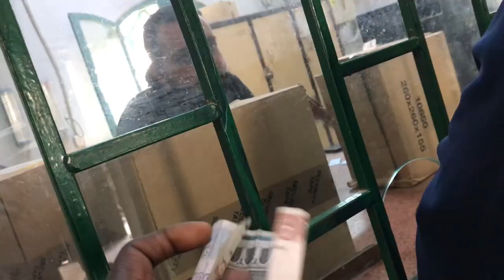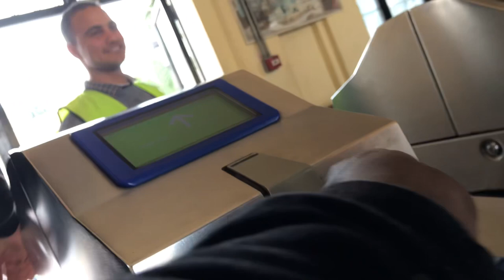Vloging Cairo metro station - Egypt travel Vlog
What's Cairo famous for?
Is Cairo good for tourists?
Is Cairo a beautiful city?

things to do in egypt
egypt travel guide
travel egypt
egypt travel vlog
egypt vlog
cairo travel guide
cairo tour
things to do in cairo
cairo vlog
cairo egypt travel
egypt 2022
cairo metro line
Cairo metro
ancient egypt
is egypt safe
karol g cairo
egyptian
egyptian food
pyramids of egypt
egypt tourism
egypt travel tips
egypt pyramids
travel deeper egypt
egypt cairo
travel to egypt
egypt travel 2022
Cairo egypt
Subway
animated
animated series
egypt discoveries
subway surfers
subway surfers 2
subway surfers animated series
subway surfers game
subway surfers hack
subway surfers the animated series
subway surfers trailersubway surfers world tour
sybo tv
best places to visit in egypt
egypt safety
visit egypt
egypt travel video
egypt travel advice
travel tips egypt
egypt tours
how to travel egypt
egypt scams tourist
egypt safe to travel
cairo scams
mukbang
egyptian street food
street food egypt
Egypt street food
egypt food
try eating egyptian food
Travel egypt
cairo egypt vlog
Egypt vlog
cairo street food
cairo food
street food in egypt
street food videos#travel travelvlog travelegyptVloging Cairo metro station - Egypt travel Vlog